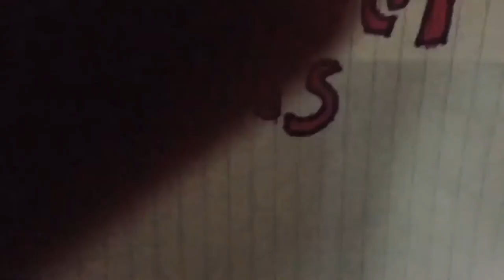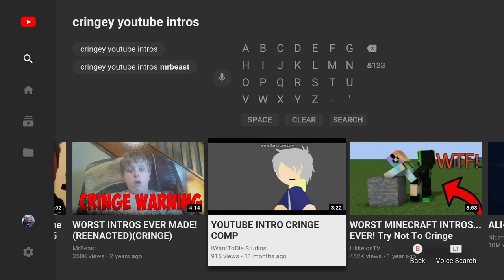CruellerLynx Reacts To Bad Youtube intros